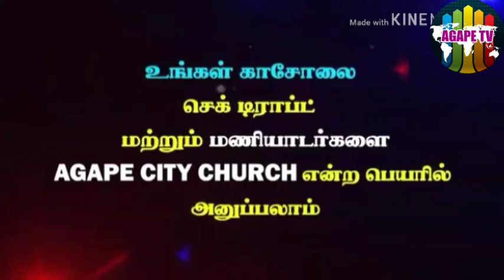பாடுபட்ட கிறிஸ்து | பாகம் 8 | பகுதி 2 | Mrs. Sheeba Julius | Agape City Church